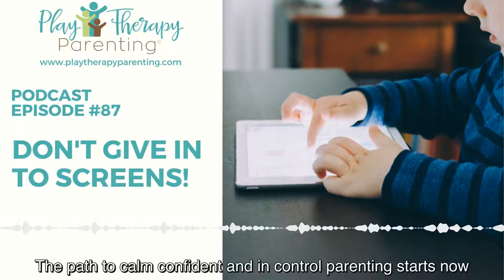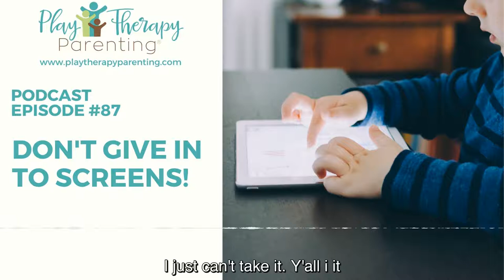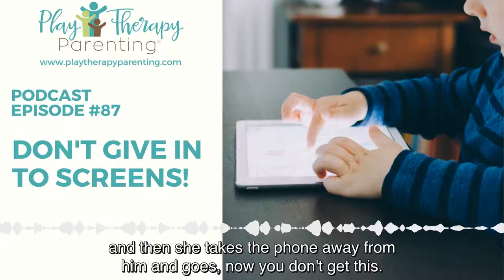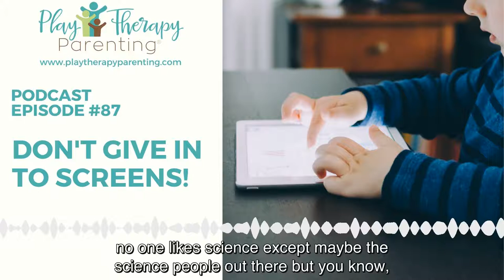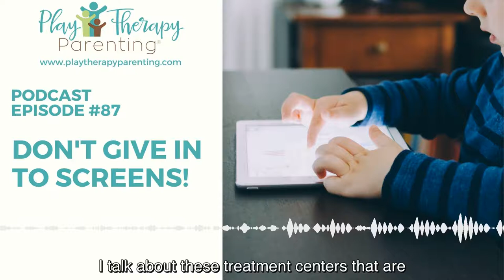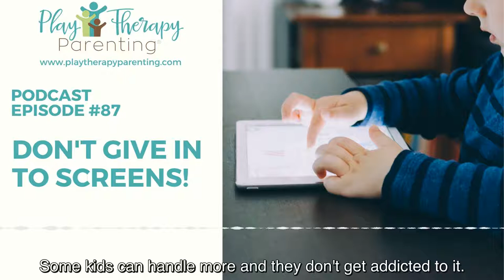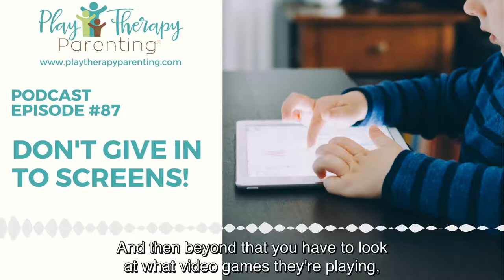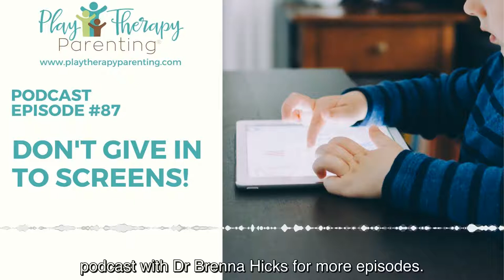Don't Give In To Screens! (as a "digital pacifier")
Episode #87 of the Play Therapy Parenting Podcast

Over the weekend, I saw a disturbing scene play out while we were at a bowling ally, and it was a perfect example of what I call negative behavior reinforcement using devices.  So in this episode, I share that story, then I explain the reasoning behind why negative behavior is reinforced with device use.  As a bonus, I go into the addictive nature of screens from a neurobiology perspective. And finally, I share some listener feedback.

Play Therapy Parenting® Podcast w/ Dr. Brenna Hicks